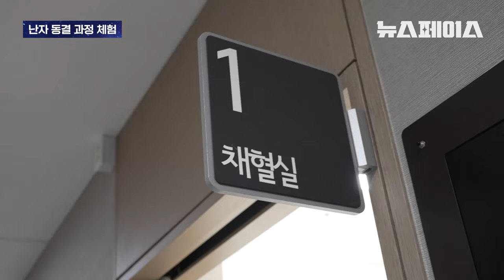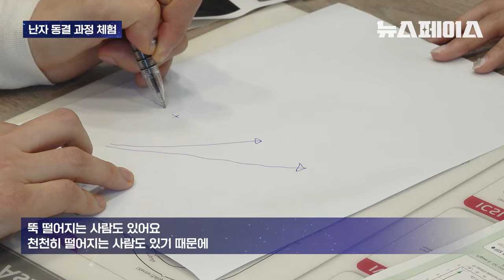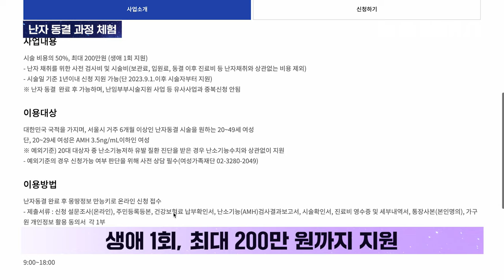난자 동결 검사, 가임센터에 직접 가서 해본다면?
여성의 평균 임신 나이가 점점 올라가면서
난자 동결에 대한 관심이 커지고 있는데..🤔

정작 알기가 어렵다보니
언제, 어떻게 준비해야하는지 잘 모르겠다는 분들이 많습니다.
뉴스페이스 여도현 기자가 알려드립니다.